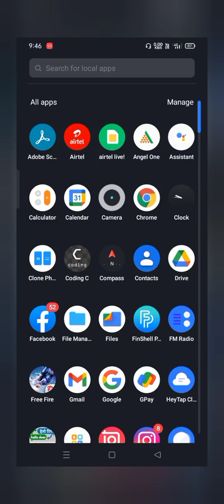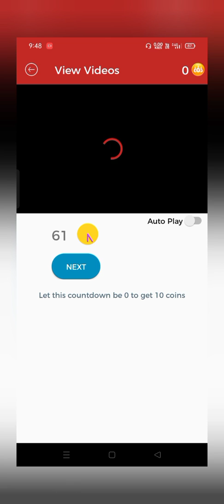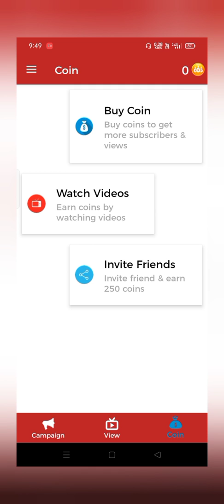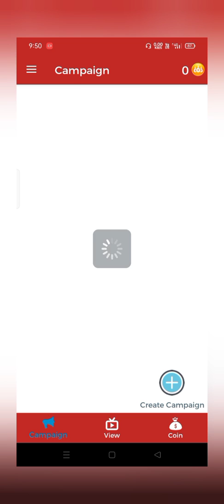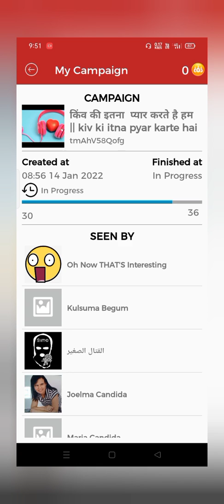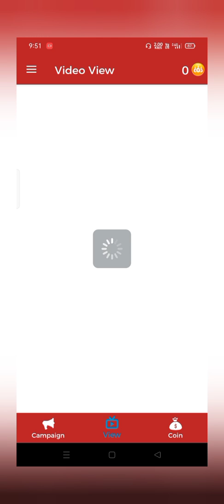how to grow YouTube channel || YouTube चॅनल ग्रो कैसे करें.100% geniune Tarika. 2022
application link 👉

tarika
latest technology video
latest information video
new applications

Why you should start a New YouTube Channel in 2022 ! Special है for New Youtubers

Learn Why should you Start a YouTube Channel in 2022 and Grow New Channel from 0 SUBSCRIBERS 2022 or How to Get Your First 100 Subscribers on Youtube in 2022 Fast? or How to Get More Subscribers on Youtube? Today I will give the exact secrets on How to Complete 1000 subscribers and 4000 watchtime in 7 Days !!! Queries Solved ▪ Get 100 Subscribers on YouTube Daily ▪ How To Get 4000 Hourrs WATCHTIME on Youtube ▪ 1000 SUBSCRIBERS And 4000 Hours WATCHTIME Youtube par kaise badhaye

Queries Solved ▪ PROMOTE YouTube Channel For FREE in 2021 ▪ How To grow Gaming YouTube Channel Fast ▪ Gaming channel ko grow kaise kare in 2020 Free ▪ How to grow New Gaming Channel ▪ Youtube Growth Tips 😇

So I hope All your Queries Solved Through This Video but still if you have any query regarding Gaming Channel please comment in the comment box.